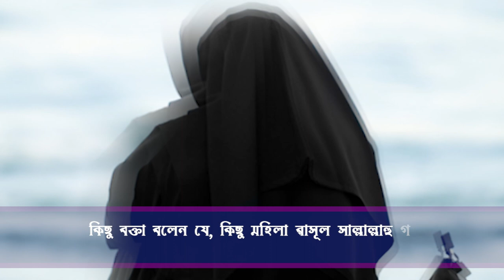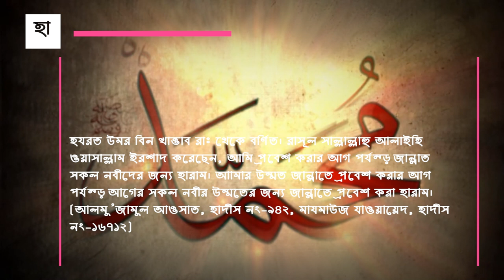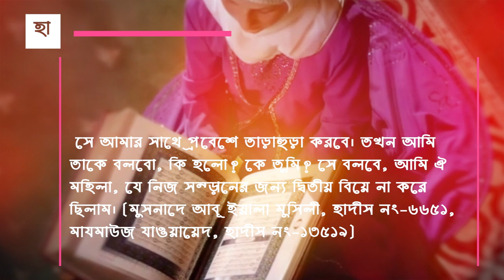জান্নাতে সর্বপ্রথম কে প্রবেশ করবেন রাসুল সাঃ নাকি একজন নেক্কার মহিলা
জান্নাতে প্রথম দিনের ঘটনা,জান্নাতের বর্ণনা,জান্নাতের প্রথম দিন,সর্বপ্রথম কোন নারী জান্নাতে যাবে,জান্নাত ও জাহান্নাম,জান্নাতের প্রথম খাবার কি
কোন মহিলা প্রথম জান্নাতে যাবে, জান্নাতী নারীদের জীবনী,জান্নাতের বাগান,জান্নাতের প্রশান্তি,জান্নাত যাওয়ার সহজ উপায় দেখুন,জান্নাতের বাজার,জান্নাতী নারীর পরিবার,জান্নাতী নারী কারা?,জান্নাতী নারী যারা,কারা বিনা হিসাবে জান্নাতে যাবে,জান্নাতী সাহাবী,জান্নাতী নারী,জান্নাতী নারী-২,বেহেশত,নামজি নারী
জান্নাতের পথে ইসলাম,
জান্নাত কেমন হয়,
জান্নাতের প্রথম নারী,
জান্নাতের ঠিকানা
সর্বশেষ যে ব্যক্তি জান্নাতে প্রবেশ করবে 🌺,
জান্নাতিরা জান্নাতে প্রবেশ করার সময় কি বলবেন,
জান্নাতের সুখ